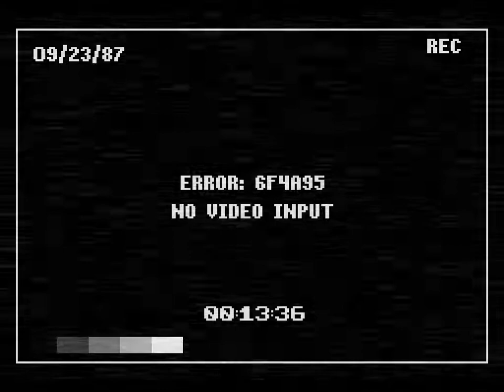Five Nights at Candy's (Halloween Special and 20 Subscribers Special)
This game scares me, and to top that, I suck at it.